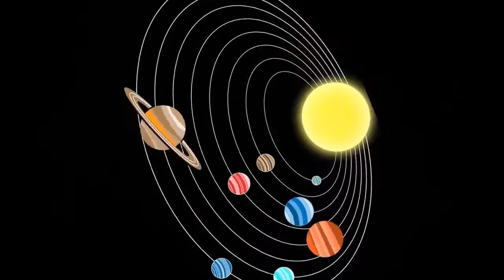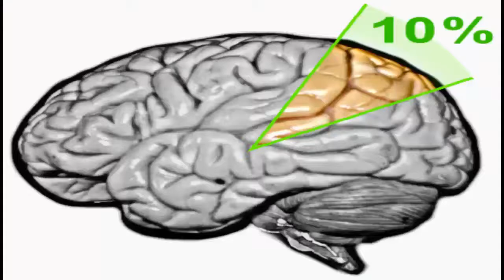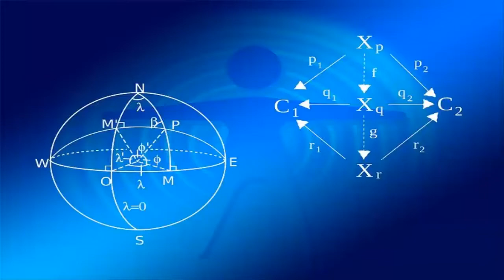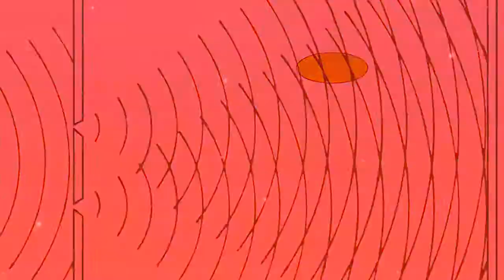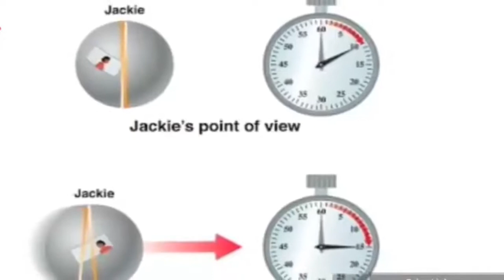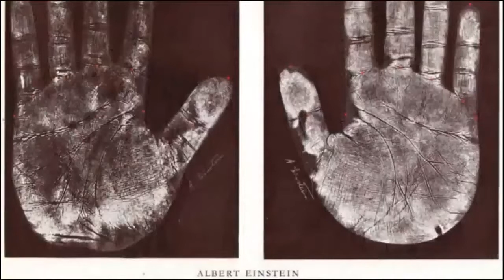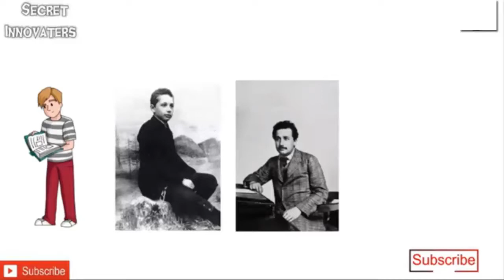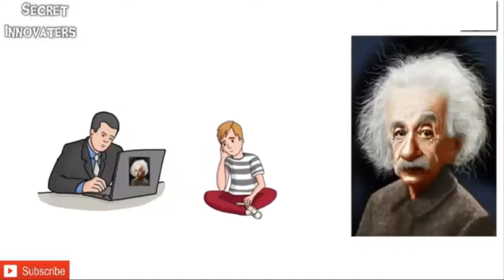Albert Einstein Biography || धर्तिकै महान वैज्ञानिक जो कहिल्यै रमाउन पाएनन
Albert Einstein Biography - The Most Popular Scientist: Albert Einstein was a German-born theoretical physicist who developed the theory of relativity, one of the two pillars of modern physics. His work is also known for its influence on the philosophy of science.